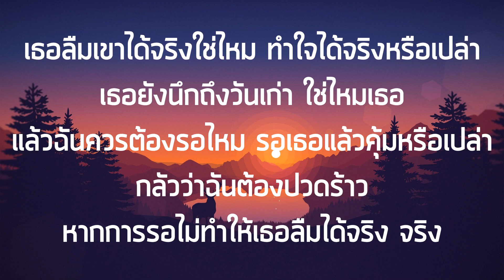ลืมได้จริงใช่ไหม - NUM KALA Feat.ZOM MARIE เนื้อเพลง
Song : NUM KALA Feat.ZOM MARIE
เพลงที่นำมาลงต้องขออนุญาติจากศิลปิน

บ่อยครั้งที่ฉันมองเห็น เธอมีอาการ
บ่อยครั้งที่เหมือนสายตาเธอนั้น เหม่อลอยเหมือนคอยใคร
แม้ความจริงของเธอกับเขาจบกันไปแล้ว ตั้งเท่าไหร่
แต่เหมือนว่าใจของเธอ ยังคงคิดถึงแต่เขานั้นเรื่อยมา

ฉันก็กลัวตัวเองจะท้อ
คนที่รอจะเป็นอย่างไร ถ้าใจเธอยังไม่พร้อม
หากว่ายังมีหวัง ฉันจะยอม
ขอแค่เธอบอก อะไรหน่อยได้ไหม

เธอลืมเขาได้จริงใช่ไหม ทำใจได้จริงหรือเปล่า
เธอยังนึกถึงวันเก่า ใช่ไหมเธอ
แล้วฉันควรต้องรอไหม รอเธอแล้วคุ้มหรือเปล่า
กลัวว่าฉันต้องปวดร้าว
หากการรอไม่ทำให้เธอลืมได้จริง จริง

บ่อยครั้งที่เหมือนสายตาเธอนั้น ไม่มีฉันในใจ
แม้ความจริงฉันเองก็รู้ ว่าเธอไม่เคยลบเขาไป
แต่ฉันคนนี้ต้องทำอย่างไร บอกฉันได้ไหมเธอ